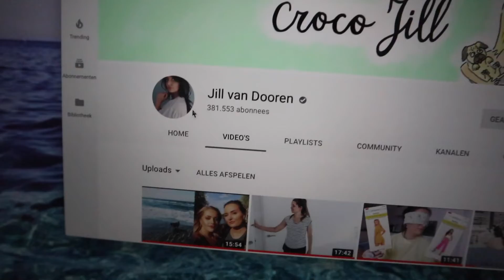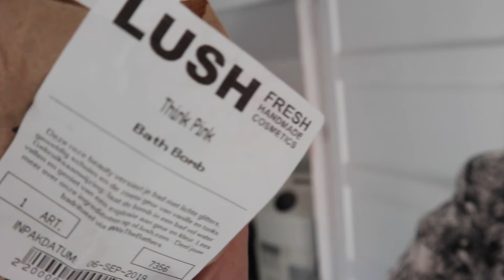rotterdam shoplog & bruisbal van lush uitproberen 😍weekvlog #88 |chimene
in deze weekvlog heb ik een rotterdam shoplog en probeer ik een bruisbal van lush.